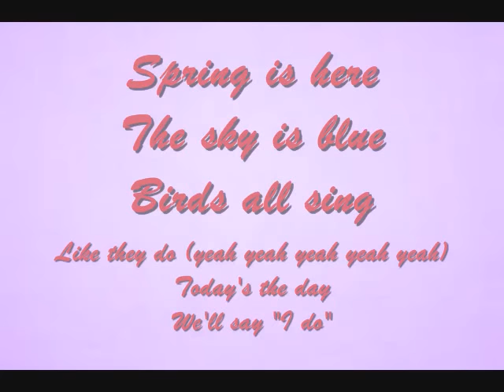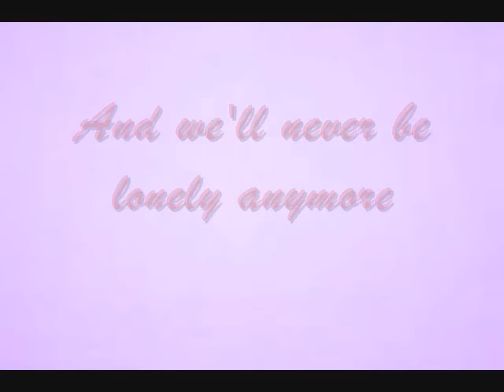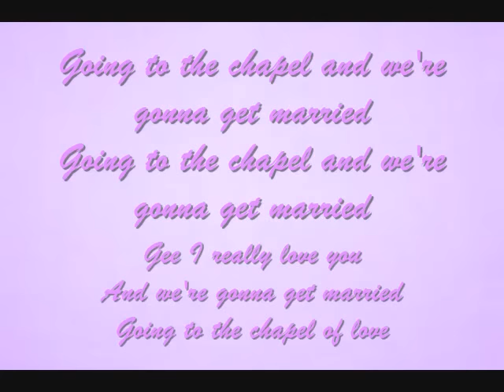Going to The Chapel Of Love Lyrics - The Dixie Cups